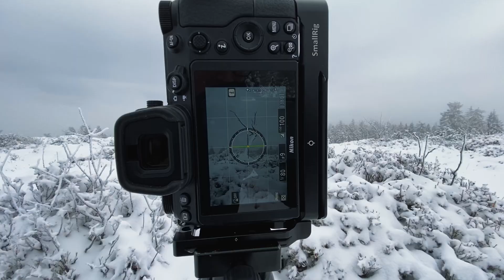Abendrot im Schwarzwald - BehindThePhoto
Vor wenigen Tagen ging es spontan in den nördlichen Schwarzwald. Zunächst besuchte ich die Hornisgrinde um die schöne Schneelandschaft zu fotografieren. Zum Sonnenuntergang scoutete ich ein neues Motiv und fotografierte dort das fantastische Abendrot.

👉 Unterstütze meinen Kanal durch den Kauf eines virtuellen Kaffees oder werde Mitglied

✉️ Businessanfragen an ➜ mail(at)florianorth.de